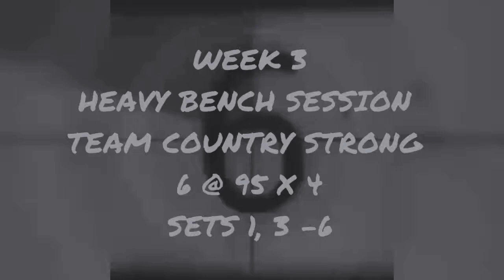WEEK 3 HEAVY BENCH SESSION TEAM COUNTRY STRONG AUTUMN TRAINING BLOCK